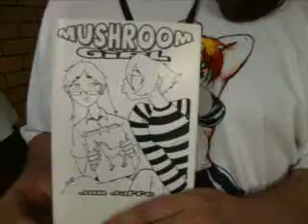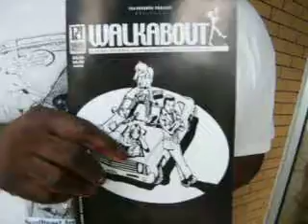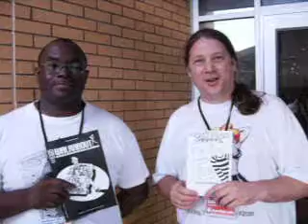ONYXCON 2010: Travis Holloway & Jon Jaffe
Travis Holloway creator of Sector 5 - Walkabout anthology